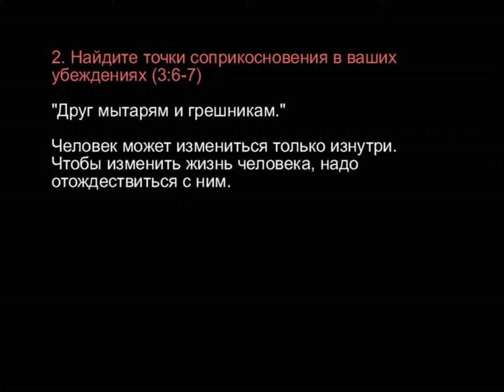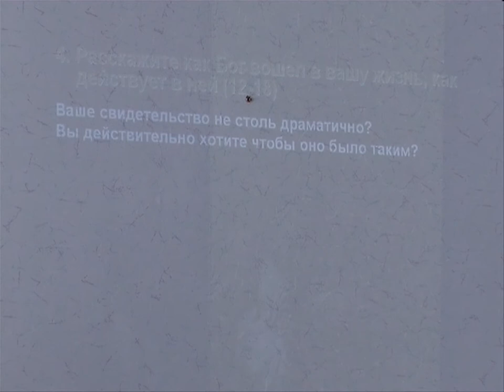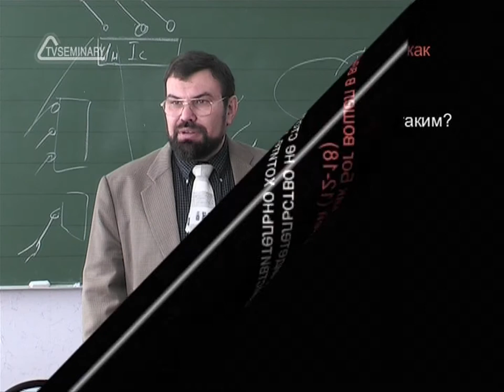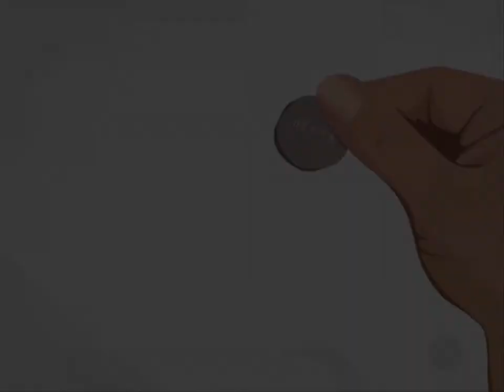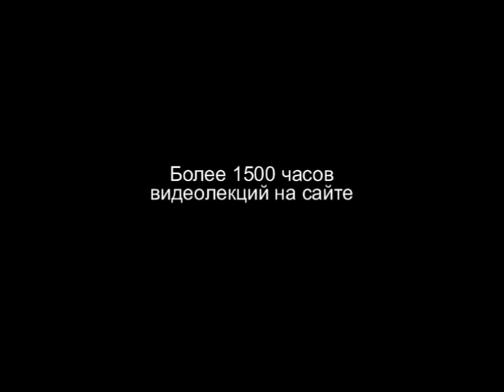TVS A204 81